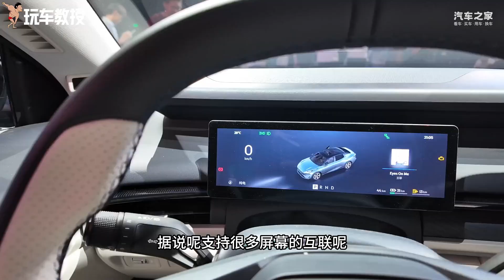属于年轻人的B级车！领克07 EM-P售价16.98万元起